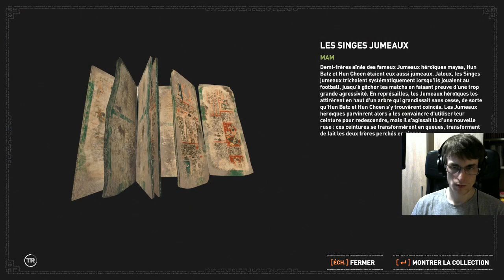Shadow of the Tomb Raider Let's Play VOD Partie 4